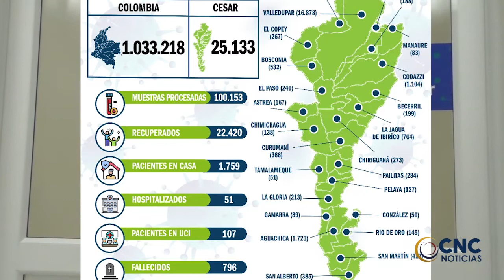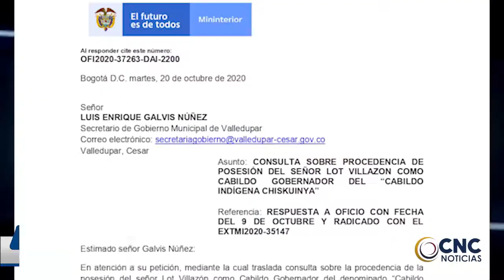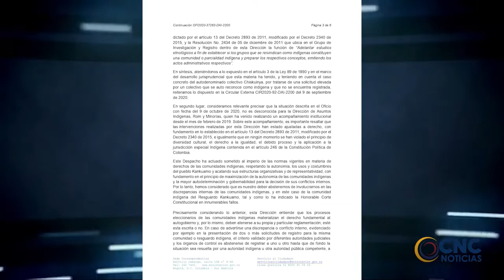El Ministerio del Interior no avaló la posesión protocolaria de Lot Villazón como Cabildo Gobernador